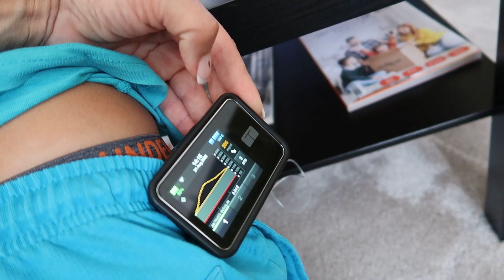ВЛОГ/НЕРВЫ НА ПРЕДЕЛЕ/ТЕСТИРУЕМ НА МУЖЕ/ВОВА РАССКАЗЫВАЕТ О ПОМПЕ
Всем привет!
Наша семья-это я, мой муж Виктор, наш старшенький  сынок Володя 23 года и младшенький Марсель 11 лет.